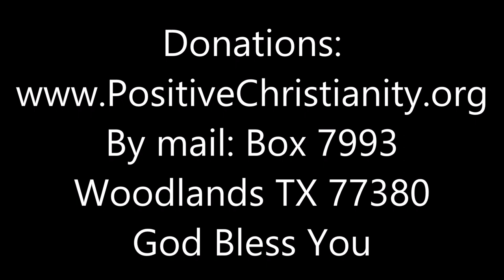Personal Prosperity Prayer